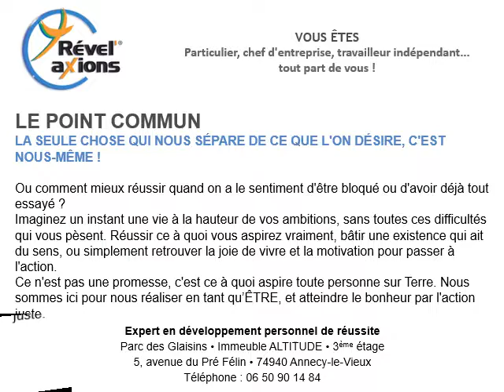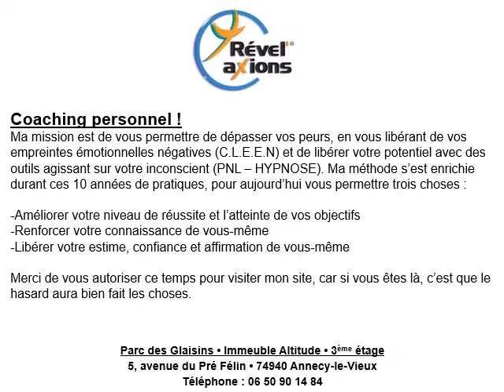Coaching PNL Meythet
Votre coaching PNL à Meythet est idéal pour tous les dirigeants qui souhaitent relancer leur entreprise. Contactez-nous pour des conseils au 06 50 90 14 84. Le coaching PNL est important pour un entrepreneur pour pérenniser sa société. Qu’il s’agisse d’un coaching PNL à Cruseilles, coaching PNL à Argonay comme un coaching PNL à Meythet, certains chefs d’entreprise sacrifient leurs employés et ferment boutique ! A l’inverse, d’autres chefs d’entreprise, grâce à un coaching PNL remontent vite la pente et gardent leurs entreprises. Faites le pas, contactez un spécialiste en coaching PNL pour développer votre affaire et fructifier vos ventes.
Contactez-nous pour des conseils au 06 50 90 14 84